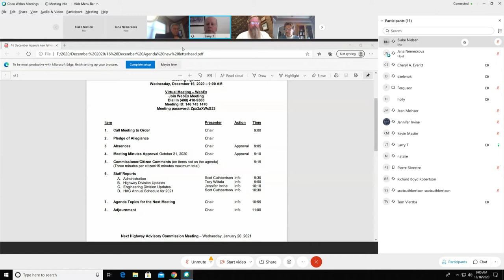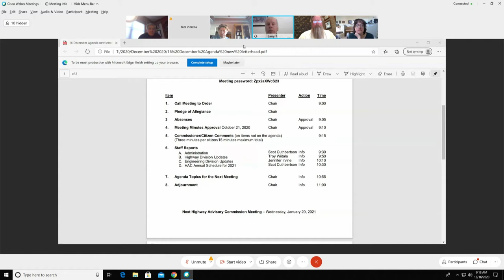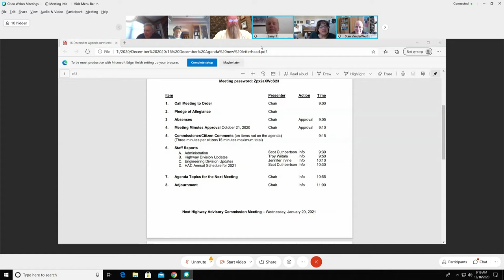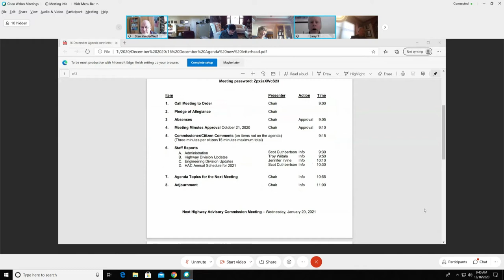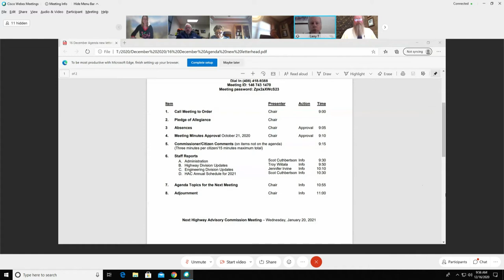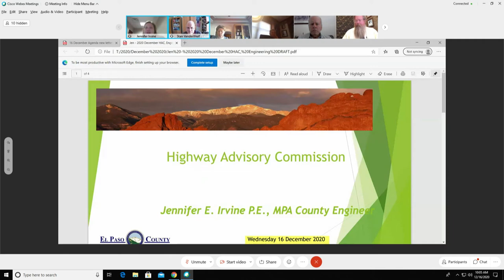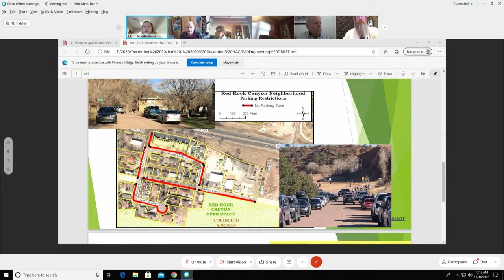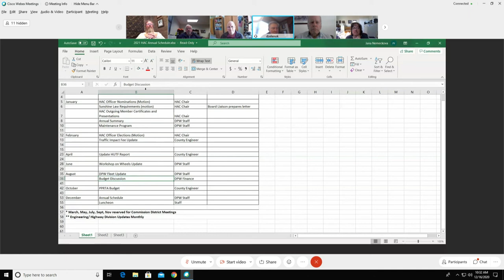Highway Advisory Commission Meeting 12-16-2020